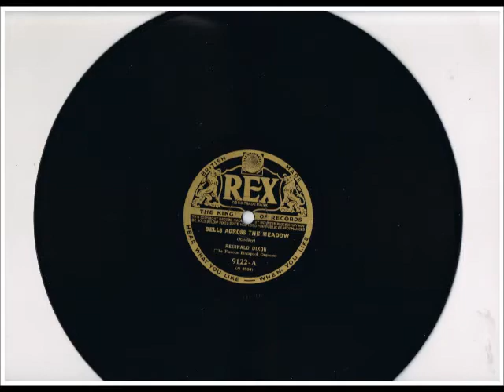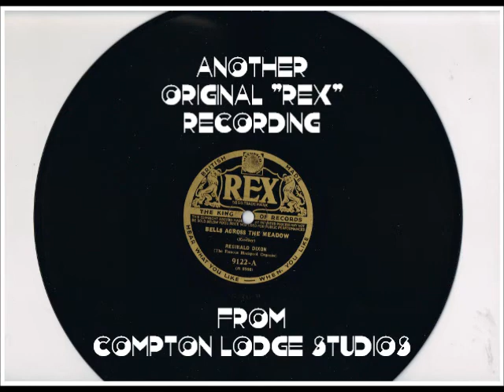REGINALD DIXON - "BELLS ACROSS THE MEADOW" (Ketelby) - Tower Wurlitzer - 1937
REGINALD DIXON plays Ketelby's "BELLS ACROSS THE MEADOW". Take from REX 9122-A 10" 78rpm record (matrix number R2366) released in October 1937.
Recorded on the 3/13 + Piano in the TOWER BALLROOM BLACKPOOL.
Original recording from the Compton Lodge Studios Archive Collection.